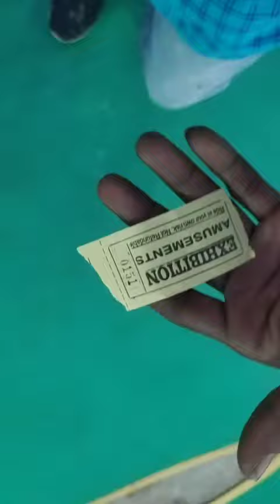kadapa ..........tajmahal urse